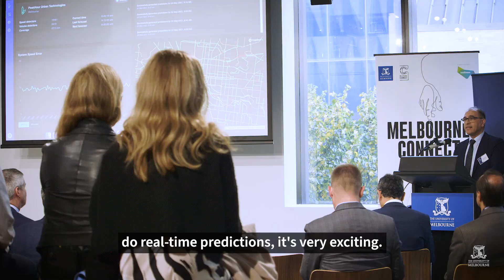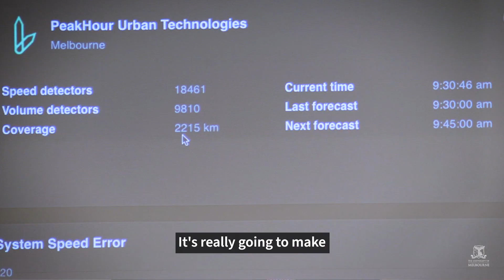Using AI to predict the future of transport and ease congestion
Launched 24 May 2021, a world first project seeks to use artificial intelligence (AI) to predict traffic congestion up to three hours ahead, optimising traffic in large cities and improving road safety as part of the University’s smart cities ecosystem.

University of Melbourne’s Australian Integrated Multimodal EcoSystem (AIMES) brought together PeakHour Urban Technologies, the Victorian Department of Transport, and Telstra to create a large-scale AI application hosted on Amazon Web Services (AWS), which can predict traffic conditions across Melbourne.

Transport engineering expert and AIMES Director Professor Majid Sarvi said the application can also optimise traffic signals for on-road vehicles, freight, and public transport such as buses and trams.

“The application observes the nature of traffic and figures out complex traffic patterns across the network through machine learning built into the technology,” Professor Sarvi said.

“If we can upscale the application to provide more accurate prediction with machine learning and real-time data, it will soon be possible to substantially reduce delays in hotspots across Melbourne and many locations across the globe.”

Industry partner PeakHour Urban Technologies developed the application’s AI core engine which runs on AWS and powers the engine’s predictive capabilities.

AWS provides PeakHour Urban Technologies the scalability to ingest, store, and process large amounts of traffic data, the ability to adapt to an ever-changing transport network, and the breadth and depth of cloud services to support PeakHour Urban Technologies with its AI solutions.

“Pioneering AI in forecasting real-time traffic lies at the heart of this effort. We are using a multidisciplinary approach, combining deep knowledge of mobility with vast amounts of real-time data analytics to predict and optimise traffic in large cities,” PeakHour Urban Technologies Founding CEO Omid Ejtemai said.

The Victorian Department of Transport provided traffic data and insight to support the creation of the application.

Victorian Minister for Transport Ben Carroll who attended this morning’s launch said managing a complex transport network presents many real-time challenges.

“Not only does this world first technology help Victorians navigate congestion by predicting traffic patterns hours in advance, but it paves the way to the future of connected and autonomous vehicles,”  Minister Carroll said.

The project is an ongoing collaboration between University of Melbourne, PeakHour Urban Technologies, the Victorian Department of Transport, and Telstra, leveraging AWS.